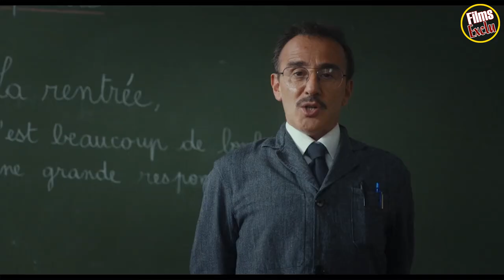😂 DUCOBU 3 Bande Annonce #2 VF (2020)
Découvrez la bande annonce DUCOBU 3
Résumé : Nouvelle rentrée des classes pour l'élève Ducobu, Léonie Gratin et l'instituteur Latouche. Mais cette année, un rival de taille pour Ducobu débarque à l’école : " TGV ", le roi de la triche 2.0. Alors que la situation financière de Saint-Potache devient désastreuse, les deux cancres vont devoir unir leurs créativités pour remporter un concours de chant et sauver leur école.
5 février 2020 / Comédie
De Elie Semoun
Avec Elie Semoun, Mathys Gros, Émilie Caen
Nationalité Français

Suivez nous !